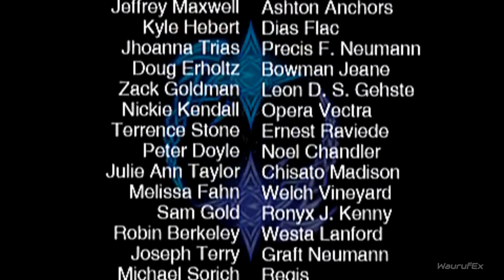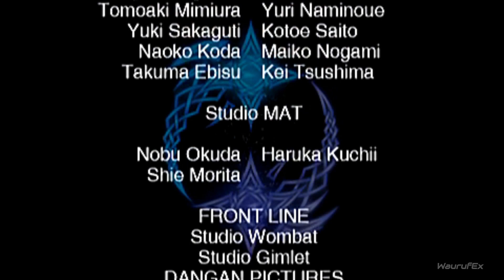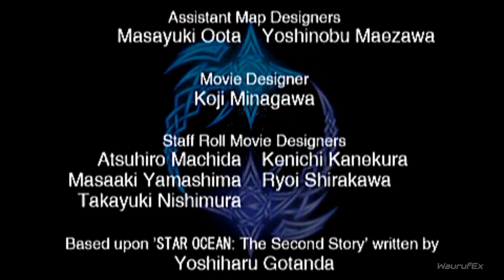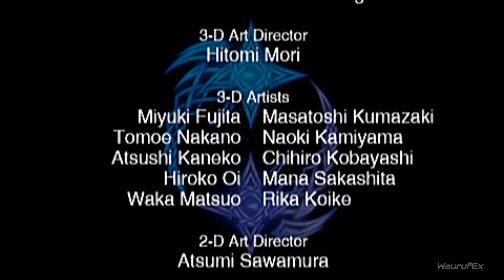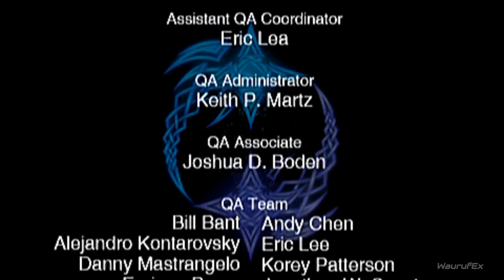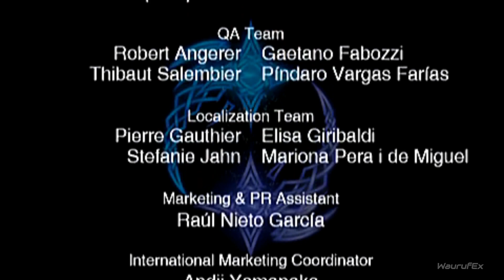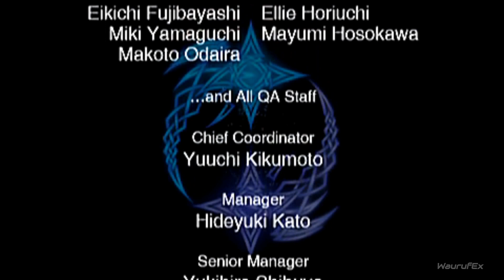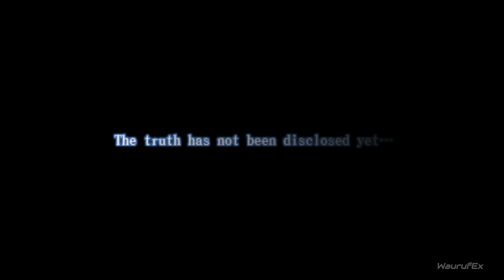Star Ocean Second Evolution PSP Gameplay Walkthrough Part 29 Ending [No Commentary]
In this gameplay walkthrough video for Star Ocean: Second Evolution, you'll experience the classic RPG adventure without commentary. Join Claude and Rena on their journey to discover the secrets of the planet Expel and uncover the truth behind the Sorcery Globe. Explore dungeons, battle fierce monsters, and recruit new party members as you progress through this epic tale. With updated graphics and enhanced gameplay mechanics, Star Ocean: Second Evolution offers a nostalgic yet fresh experience for both new and returning fans of the series. Don't miss out on the chance to relive this beloved RPG and witness the unforgettable story unfold.